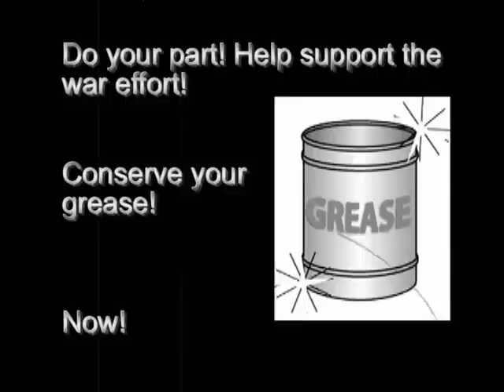World War II propaganda video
It is WW||, and bacon grease is a valuable resource in stopping the axis powers! Conserve your bacon grease now and send it to our troops on the front line!